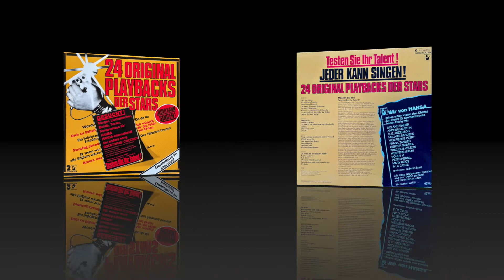Roland Kaiser - Wenn ich träume (Jim And Andy) Official Playback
Official Playback used for live vocal performances such as for "Hitparade". Released on the 1982 german 2-LP-Sampler "24 Original Playbacks Der Stars" (Hansa – 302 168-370). It is best to use headphones to listen!